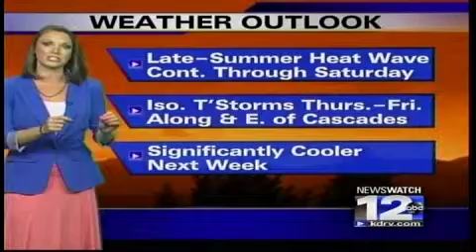Heat through Saturday